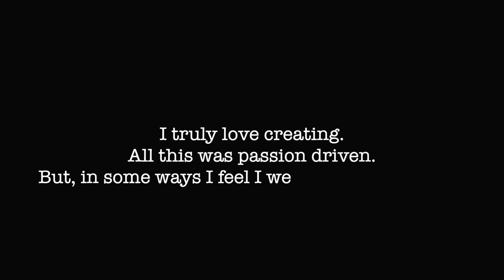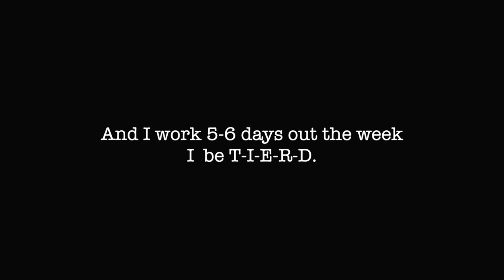WHY I QUIT YOUTUBE as a full time influencer.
WHY I QUIT YOUTUBE as a full time influencer. Hey everyone! whew. Let's get into it. This "influencer" life is cool but are you really happy? Does it align with your purpose in life? Are you really making the money you see other influencers brag about...I talk about my experience.

Items purchased: @burlington
🌟FAQ🌟
Where are you from? Oahu, HI
Youtube Camera + Lens?
What is your channel about: Lifestyle, Beauty and Hawaii History Content